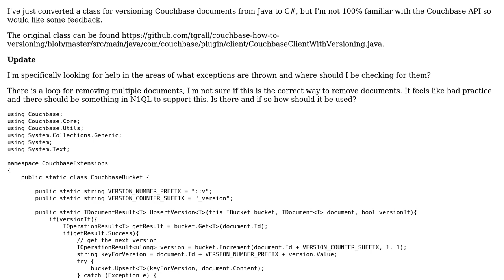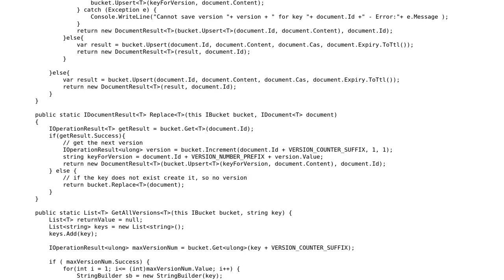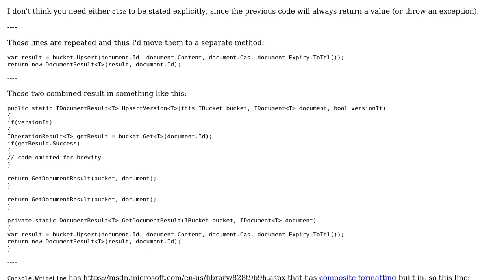Code Review: Versioning documents in Couchbase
With thanks & praise to God, and with thanks to the many people who have made this project possible! You are responsible for your own actions.